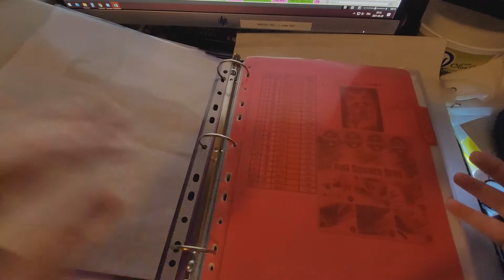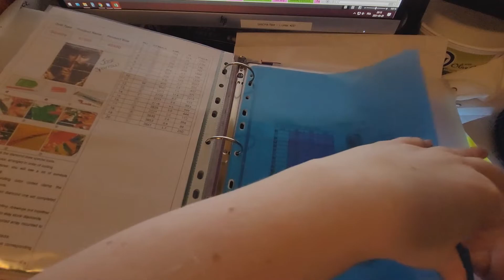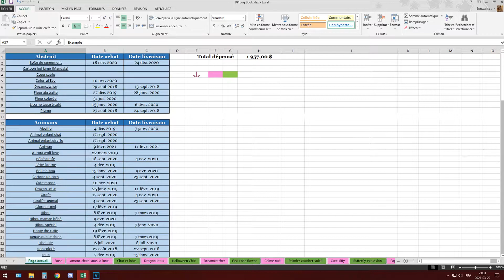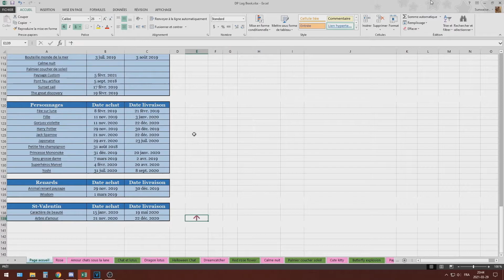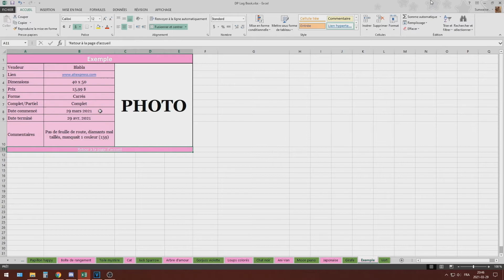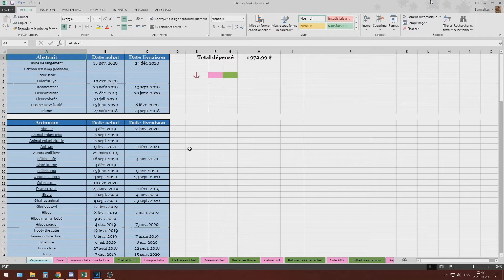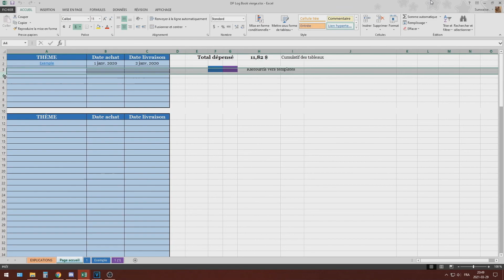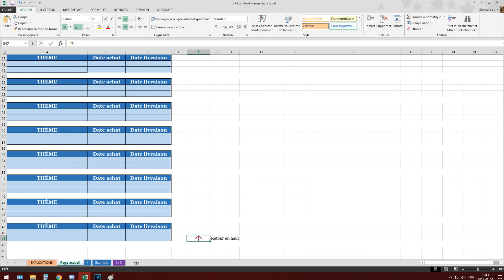Diamond Painting - Présentation - Logbook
Présentation de mes logbooks